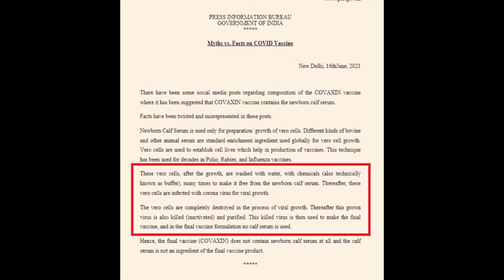Bharat Biotech uses newborn calf serum for the preparation of COVAXIN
The Modi Government has admitted that domestically developed vaccine COVAXIN made by Bharat Biotech uses newborn calf serum during the process of manufacturing. Slaughter of the Cow (Pink Revolution) was one of the emotional issues that PM Narendra Modi used as a prop to barge into power in 2014 and he was inoculated with COVAXIN to display his solidarity with the Indian made vaccine.